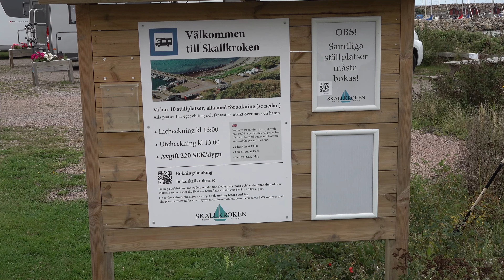Skallkrokens Ställplats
Fin ställplats utanför Halmstad